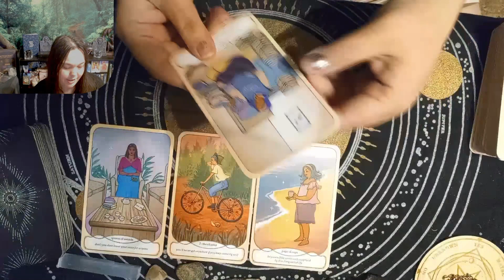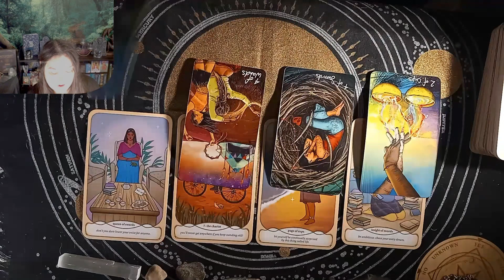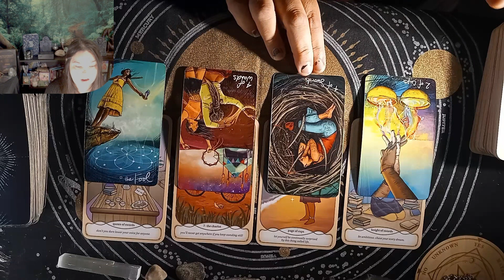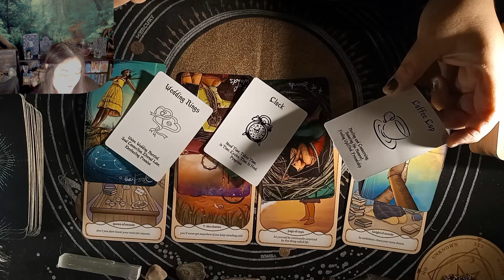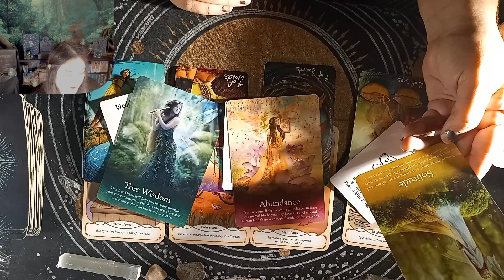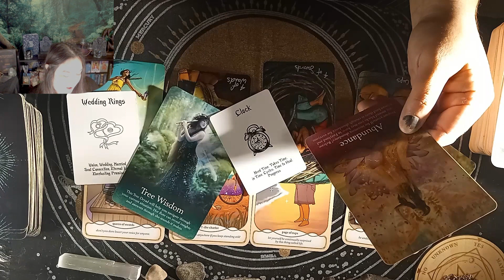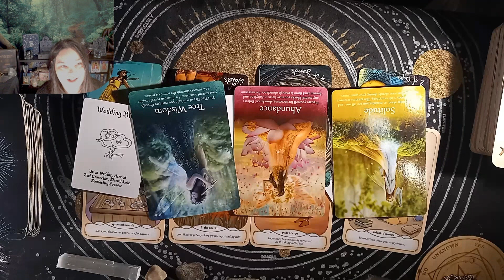LOVE READING - ALL WATER SIGNS - PISCES, CANCER & SCORPIO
ALL SIGNS TAROT READING / PERDICTION 18+
Tamsy is an intuitive mystic Tarot and Energy Reader Spiritualist.
Keep in mind the cards may bring up deep emotions and hidden truths. Readings may not be 100% accurate, and roles may be reversed; take what is yours and leave the rest. Have a fantastic Magical night✨

📖To book a personal reading, please visit my Etsy (Pre-Recorded) or see more info below 👇👇👇👇👇👇

🌺 LIVE READ ON Private YouTube Live Stream (link sent to you)

👈Join Tamsy Fae on Discord, Instagram, X(twitter) & more
Wish to support the Tamsy channel with a gift?
💰Amazon WishList
🦋Gifts will be opened via video with a shout-out to you & a thank you along with an invite for a private reading if desired!

✨Tarot is about finding truths in our deep emotions that we dare not speak of... It'll be fun!?!?
I am an intuitive mystic spiritualist. I use tarot to connect with the spirits, spirit guides, Fae, and the universe and bring up profound emotional truths we dare not tell ourselves with love and humor.